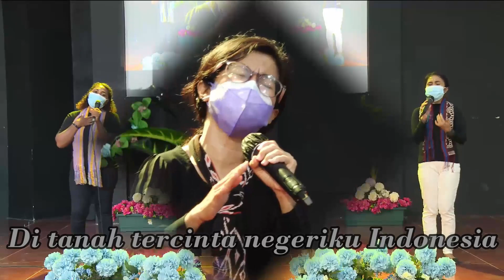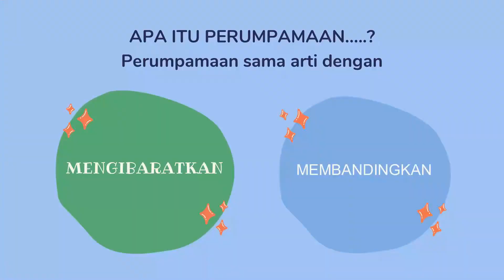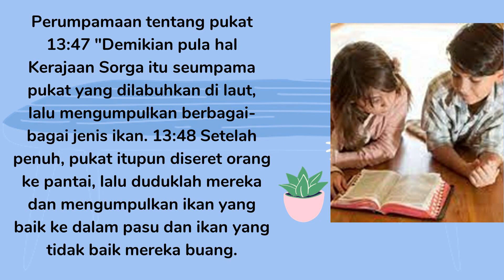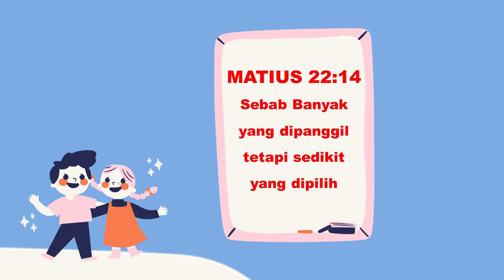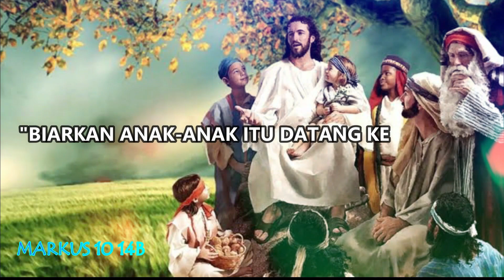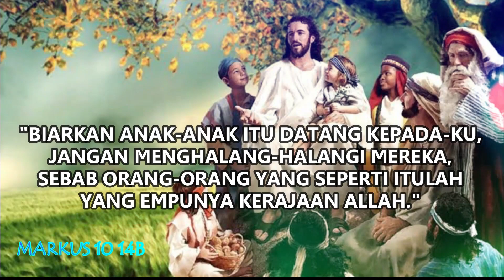SEKOLAH MINGGU ONLINE "GKIN REVIVAL" KUPANG {MINGGU, 12 SEPTEMBER 2021}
PERUMPAMAAN TENTANG PUKAT